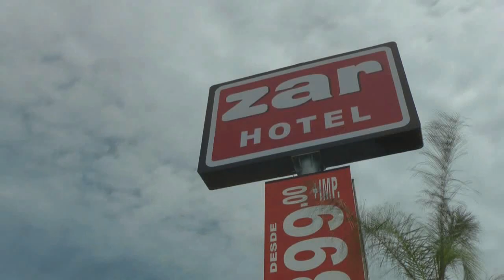Colima - Presentación del Destino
Video promocional de la Secretaría de Turismo del Estado de Colima